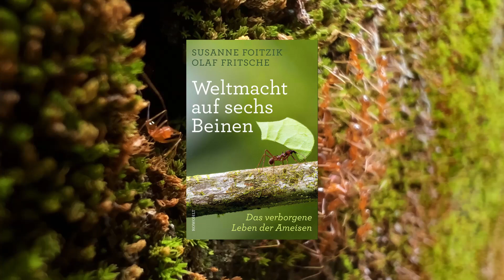"Weltmacht auf sechs Beinen" Ameisen, den Bienen nicht unähnlich Buchzusammenfassung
Ameisen – wir kennen sie alle. Sie dringen unaufgefordert in unser Picknick ein, marschieren entschlossen durch unsere Küchen und scheinen allgegenwärtig, sobald es warm wird. Doch hast du jemals darüber nachgedacht, dass diese kleinen Krabbler tatsächlich die stillen Herrscher unseres Planeten sein könnten? Das Buch "Weltmacht auf sechs Beinen" von Susanne Foitzik und Olaf Fritsche nimmt uns mit auf eine Entdeckungsreise in das faszinierende Leben der Ameisen und offenbart uns, wie sie im Verborgenen eine Weltmacht darstellen.
Ameisen bevölkern die Erde seit Millionen von Jahren und sind heute in nahezu jeder Ecke der Welt zu finden. Doch ihr Erfolg liegt nicht nur in ihrer Masse oder Anpassungsfähigkeit – sondern in ihrer erstaunlichen Organisation und sozialen Struktur. In diesem Buch erfährst du, wie Ameisen ein ausgeklügeltes System von Arbeitsteilung, Kriegsführung, Gärtnern und sogar Viehzucht entwickelt haben, das ihnen das Überleben sichert.

Videoproduktion: Dominique Damay
Skript: Thorsten Schwerte
Sprecher: Thorsten Schwerte